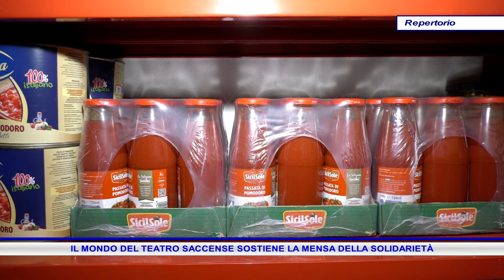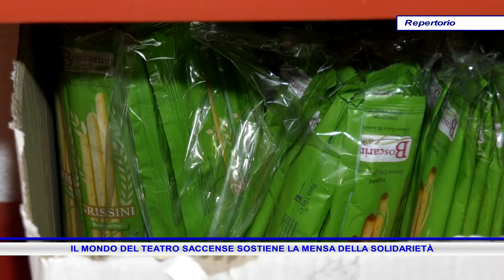IL MONDO DEL TEATRO SACCENSE SOSTIENE LA MENSA DELLA SOLIDARIETÀ